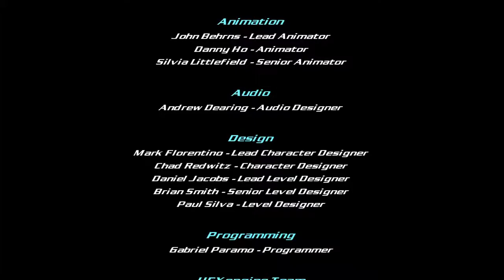Strider Final Boss hard difficulty